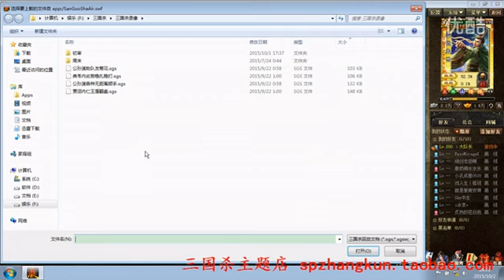公孙渊破坏助菊花，典韦内速度输出2v4，张坤解说三国杀